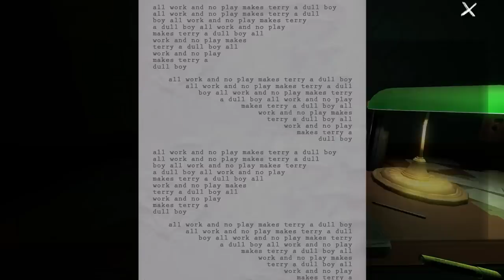Gone Home Official Promotional Trailer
A trailer for the hottest new horror exploration shooter, Gone Home.

What do you do when you realize you've Gone Home... To a Doom House?™

Made for Something Awful 2013.